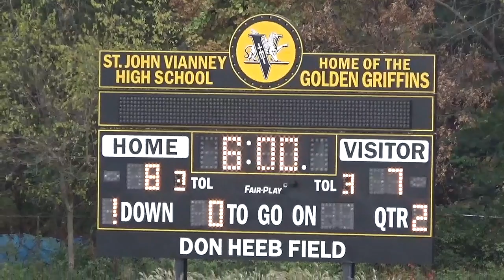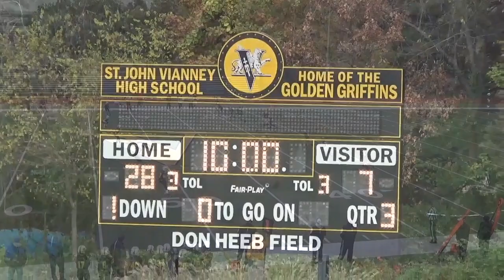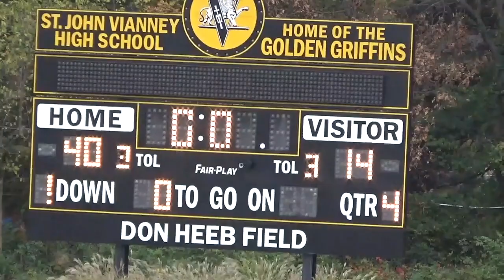11-12-17 JrGriffins vs NCYA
This video is about 11-12-17 JrGriffins vs NCYA 1